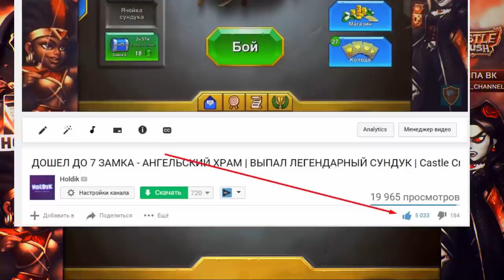ПОКУПАЮ ЛЕГЕНДАРНЫЙ СУНДУК В Castle Crush | ВЫБИЛ 2 ЛЕГИ